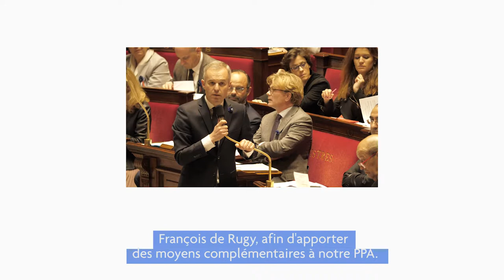2// Enquête publique - Plan de Protection de l'Atmosphère (PPA2)